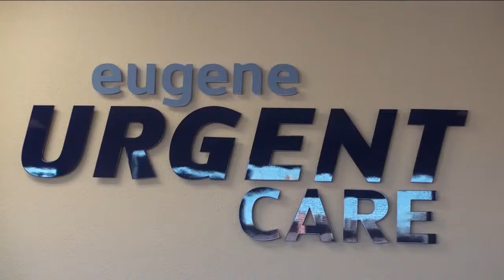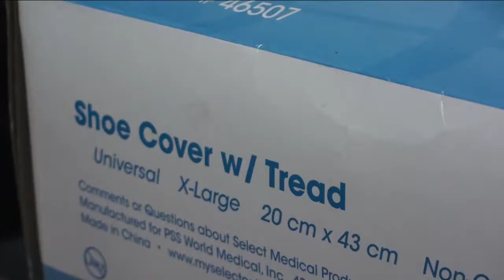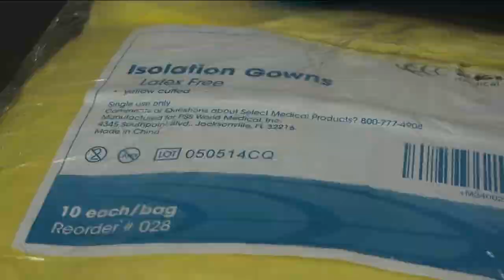URGENT CARE PREPARES FOR EBOLA